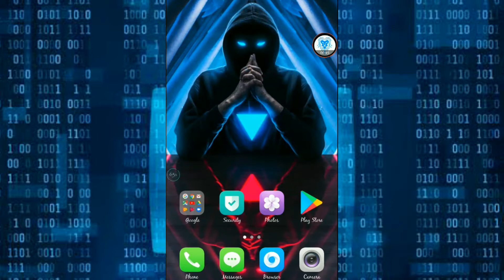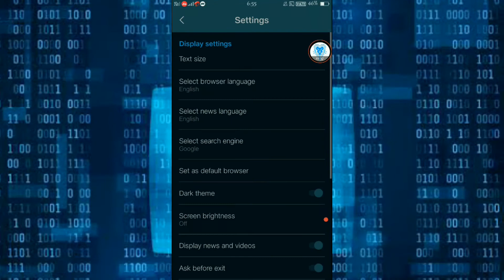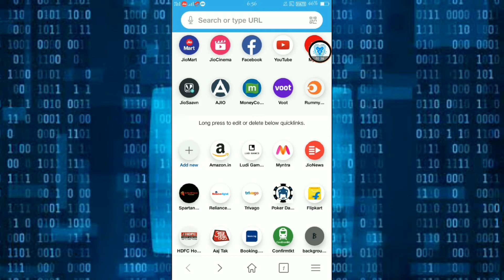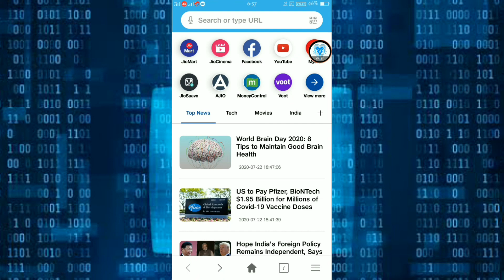UC BROWSER BAN HONE KE BAAD INDIAN BROWSER FASTEST WEB BROWSER | JIO BROWSER |HOW TO USE JIO BROWSER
HELLO DOSTO ME AAPKA NAYA DOST ME AAPKA NAYA DOST UNKNOWN TECHNOLOGY ME AAP SAB KA SWAGAT KARATA HU.
TO DSTO AAP JAISE HI JANTE HAI KI TIK TOK KE SAATH 59 CHINESS APK DELECT HO GAYE TO UC BROWSER KA NEW REPLACEMENT VIDEO AAPKE LIYE LEKE AAYA HU.

FOLLOW TO SOCIAL MEDIA & PERAONAL DM

              ... KNOWELDGE IS WEALTH...